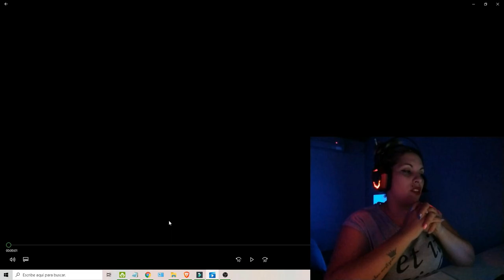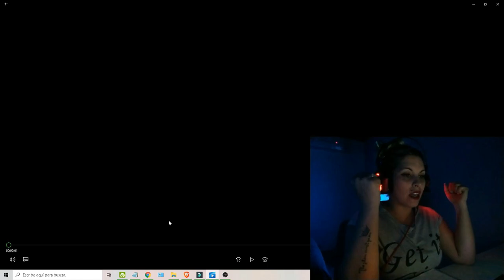reaccion pininfarina Rei, Neo Pistea, DUKI - (Remix)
Languz English Academy es un portal 100% academico en donde aprenderas, dominaras y perfeccionaras las habilidades necesarias para hablar ingles de una manera 100% fluida!

LLEVATE EL FIFA21 NO TE LO PIERDAS¡¡¡¡¡¡¡¡¡¡¡¡¡¡